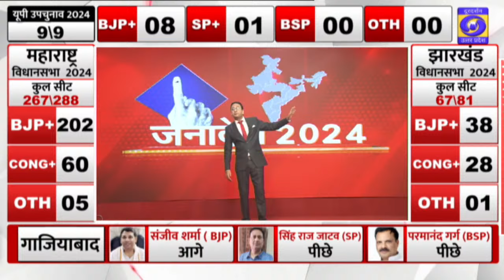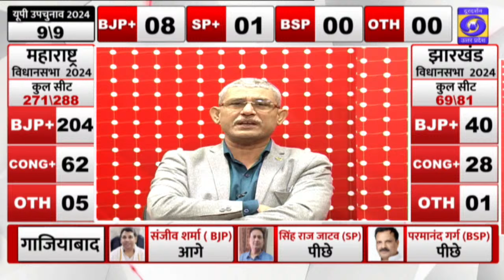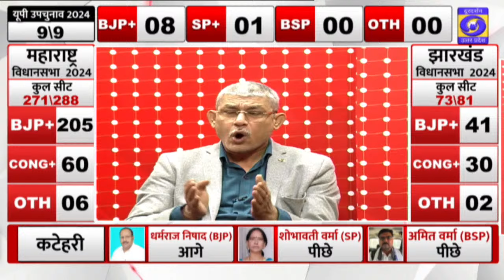🔴 Election Breaking | गाजियाबाद से रुझानों में बीजेपी को भारी बढ़त | UP Election Results LIVE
"जनादेश" (शुरूआती रूझानों से परिणामों तक मतगणना से जुड़ी हर ख़बर)। By-Elections results। विधानसभा चुनाव 2024 । Maharashtra-Jharkhand Election Results 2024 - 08 am